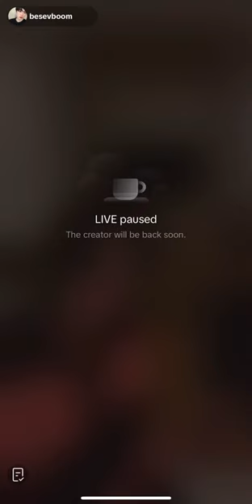2024-07-24 AouBoom (อู๋บูม)-@besevboom live with @aou_tnbknr Tiktok Live